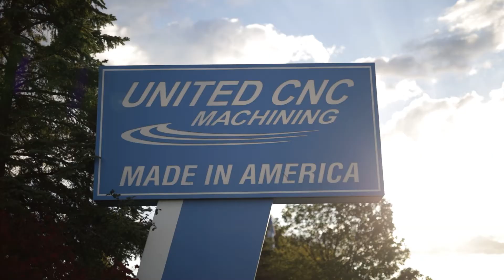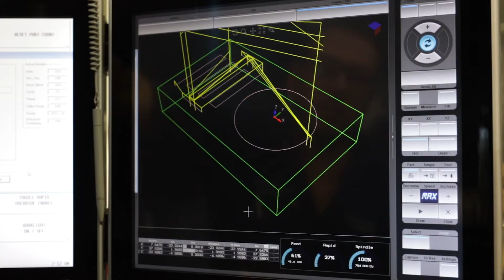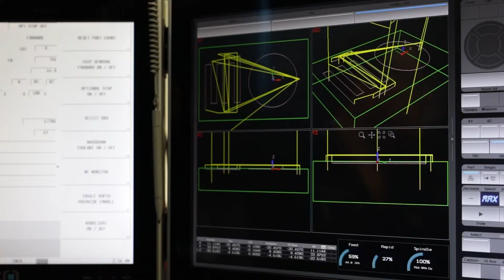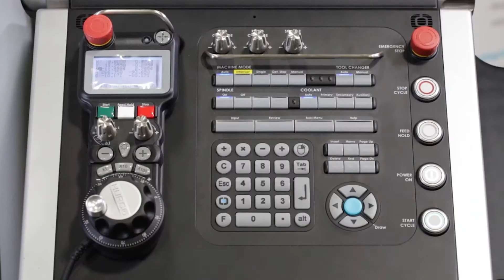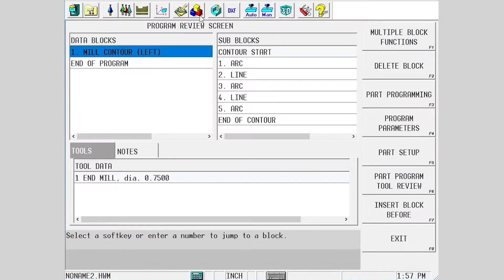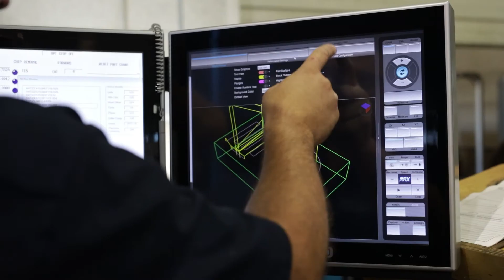United CNC Machining | Hurco Customer Spotlight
In this Hurco Customer Spotlight we sit down with Glenn Charest, Michael Tamms, and Michael Pupin from United CNC Machining in Auburn Hills, MI. United CNC Machining is a leading manufacturer of prototype and limited production CNC machined components as well as the tooling, fixtures, and gauges required for customers in-house production. Their dedication to quality products, on-time delivery, and competitiveness guarantees that United CNC Machining will be a valuable asset to their customers.
Understanding today's compressed delivery requirements, they have supercharged their facility with more than 30 CNC machines to immediately launch customer projects and to beat their competition to customers receiving docks with machined parts that exceed expectations. Industries Served: Aerospace, Defense, Medical, Transportation, Naval, Automation, Alternative Energy, Optics, Off-Road / Petroleum.